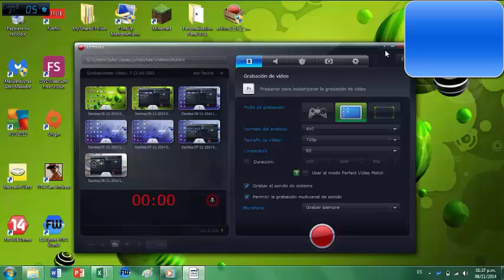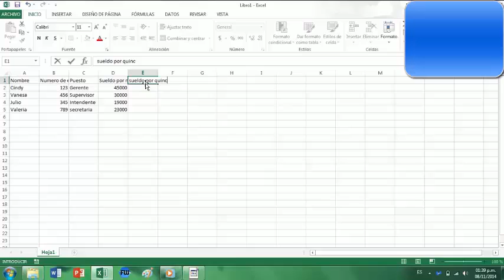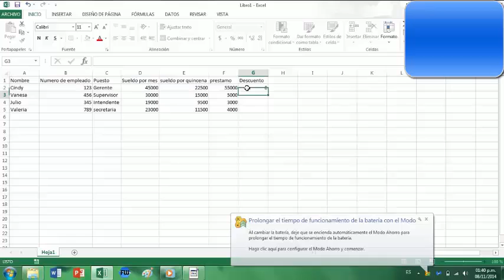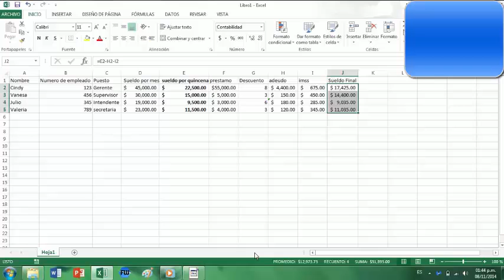Nomina simple en excel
Aqui les enseñaremos como hacer una nomina en exel sencilla